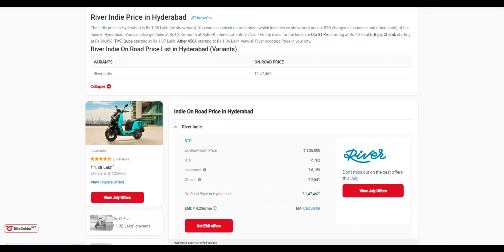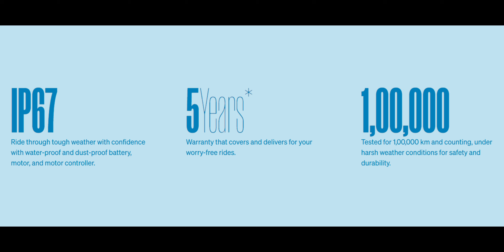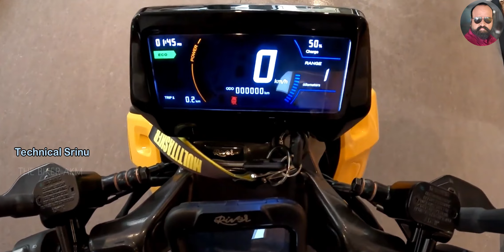⚡2024 RIVER INDIE💥 NEW UPDATE VIDEO,💥EXPAND SHOWROOMS⚡ AND DELIVERY'S🙏🙏